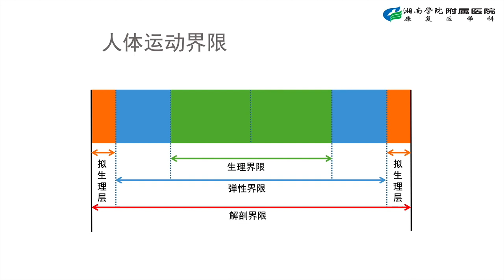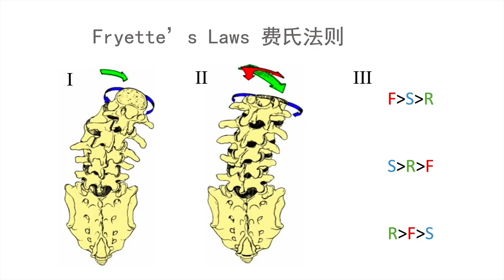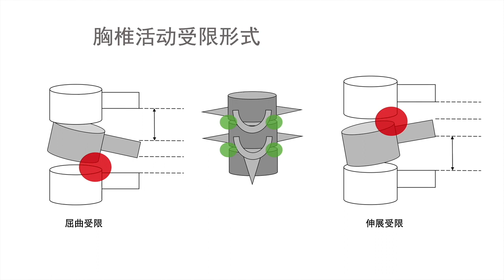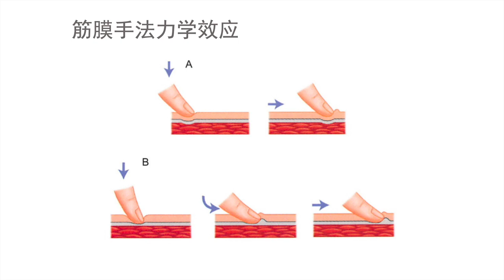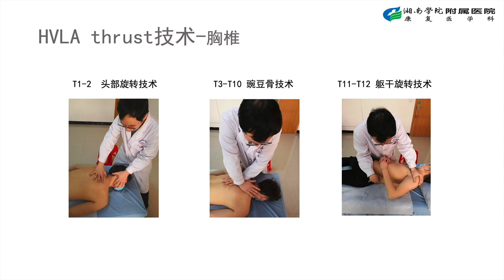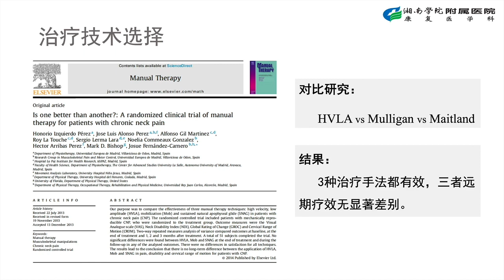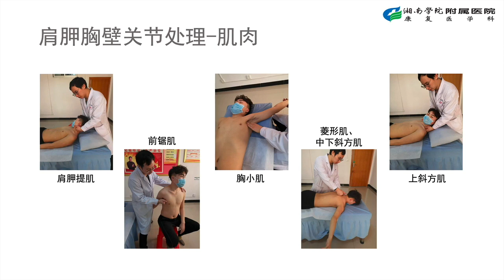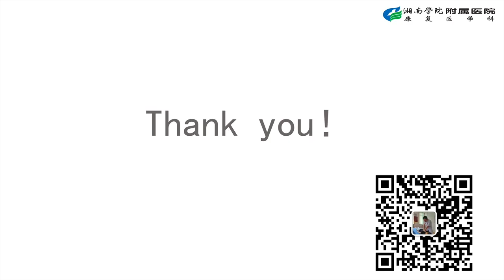【5】胸椎及肩胛胸壁关节的灵活性问题处理